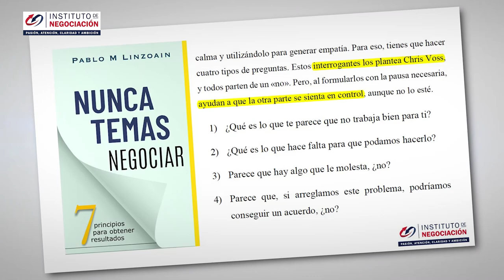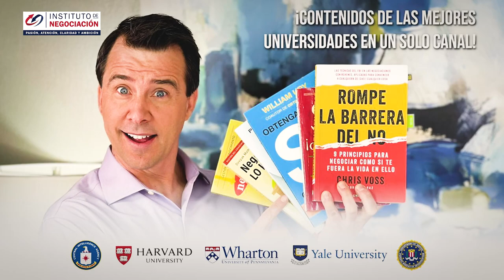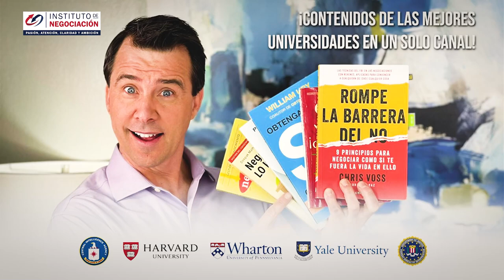3 Formas De ABRIR Tu Mente Y CRECER Como Persona - CÓMO PEDIR BUENOS CONSEJOS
👉🏻 El destacado experto internacional en negociación, Pablo M. Linzoain, muestra 3 Formas De ABRIR Tu Mente Y CRECER Como Persona - CÓMO PEDIR BUENOS CONSEJOS

ser mejor persona

3 Formas De ABRIR Tu Mente Y CRECER Como Persona - CÓMO PEDIR BUENOS CONSEJOS

Obtene tu copia de mi libro